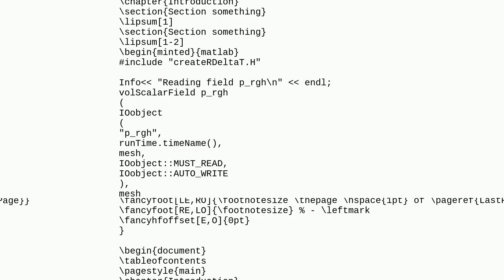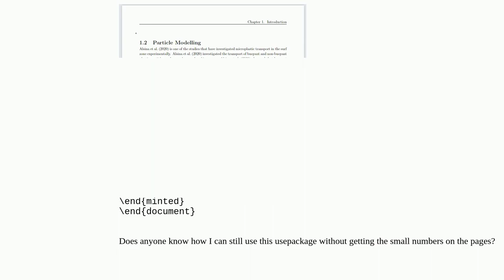Tex: Small number appears in upper left corner on some pages, what is it?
Small number appears in upper left corner on some pages, what is it?

A special thanks goes out to the community

  header-footer